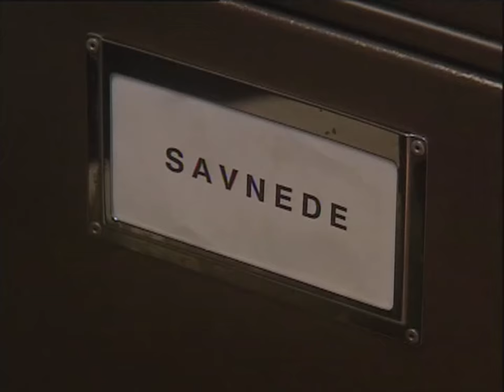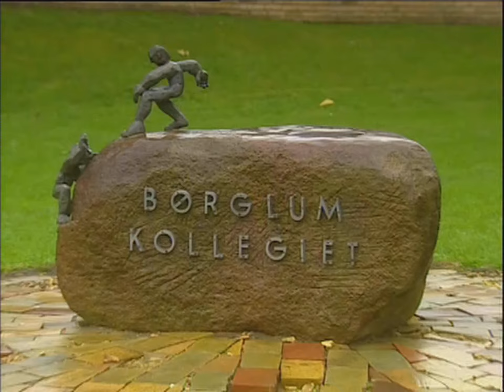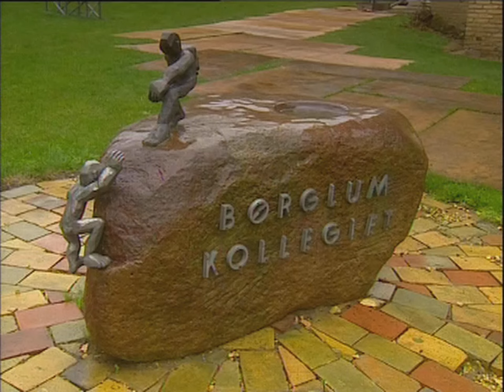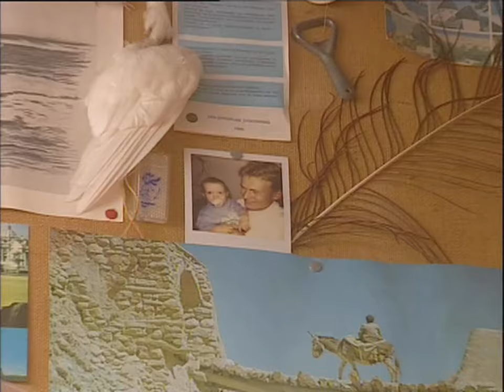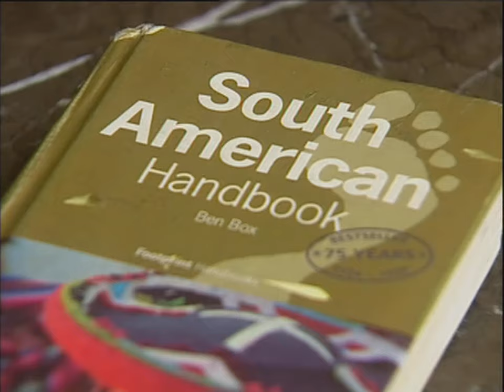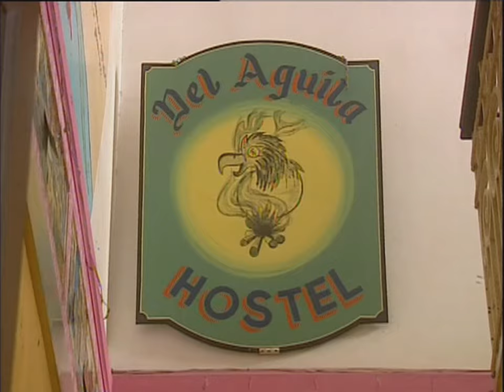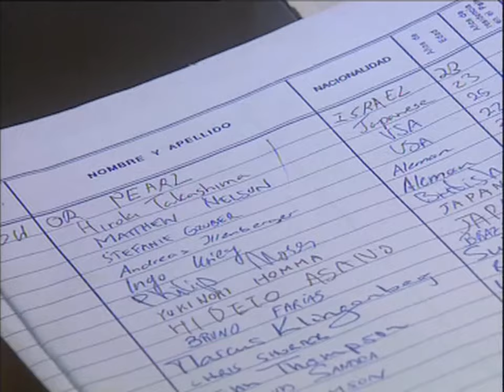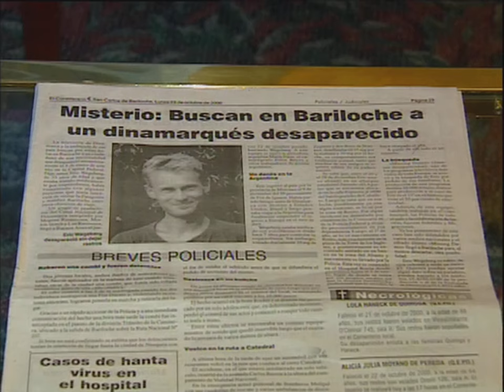Forsvundne danskere, 3 4 Erik sagen